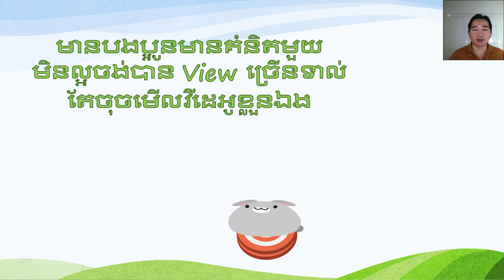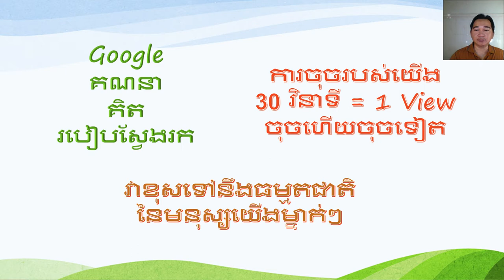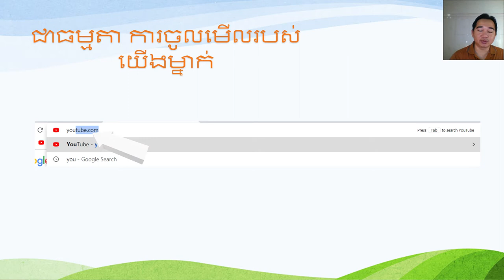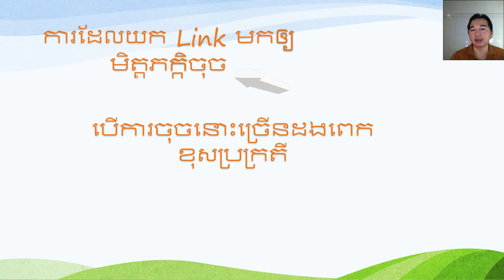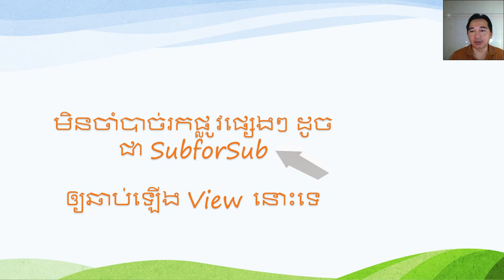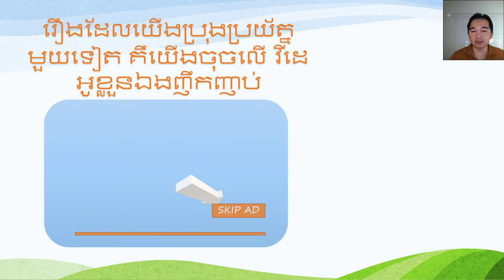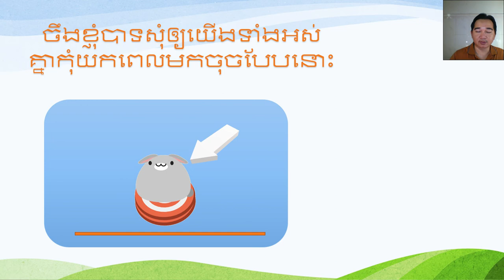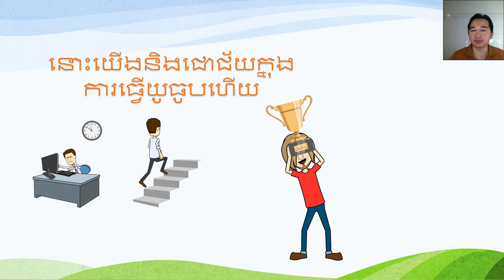បើយើងចុចវីដេអូខ្លួន ឯងញឹកញាប់មានរឿងអីកើតឡើងឬទេ? We click on the video ourselves often, what happens?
សួស្តីមិត្តភក្កិទាំងអស់នៅក្នុងយូធូប បើយើងចុចនូវវីដេអូខ្លួនឯងយើង ហើយច្រើនដងទៀតវាអាចនិងប៉ះពាល់ដល់ឆាណែលយើងដែរឬទេ បាទនៅក្នុងនេះមានសំនួរពីមិត្តភក្កិក៏ដូចជាអ្នកទស្សនាវីដេអូខ្ញុំគាត់បានសួរសំនួរនេះ ដោយខ្ញុំបកស្រាយច្រើននិងដើម្បីឲ្យបងប្អូនយល់ និងឲ្យដឹងពិតប្រាកដសុំទស្សនាដោយរីករាយ ទាំងអស់គ្នា។